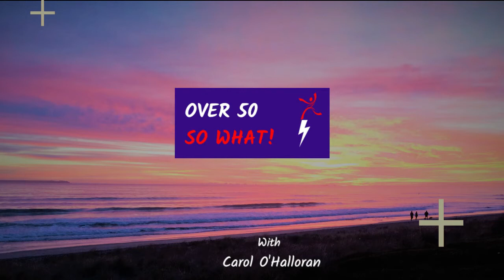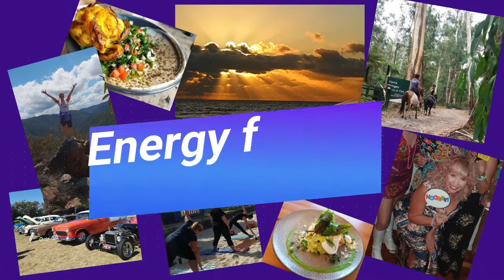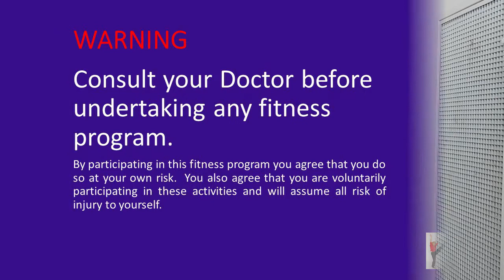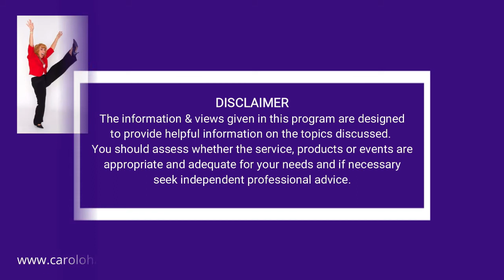S02 Ep6 Multiple strategies to keep our immune system strong and amazing image transformation.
We need strong strategies to get through these interesting times - Carol O'Halloran discusses Meditation and Mindfulness and Jamie Hays, Fitness Veteran shares his top strategies to keep your immune system strong. Please send us your fitness, health and nutrition questions.

Jamie Hayes
Healthy Inspirations

Time for a Change? - this week our image consultant Evelyn Lundstrom and Hair Stylist and Makeup Artist - create a major transformation on our 70 year old volunteer Jenny Cartwright. If you are thinking of having a image 'reset' drop us a note through Facebook or the website.

So What if you're over 50, Life is full of exciting adventures.  You might want to go scuba diving, drive a motorbike, go back to uni, start a business, learn to sing.   Life is short, who cares if you're over 50, let's have some fun.

Written by Kevin Albert, featuring Kevin Albert, Sue-Ellen White & Pete Tillett